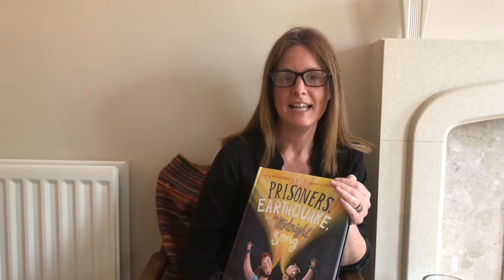The Prisoners, the earthquake and the midnight song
from the good book company, written by Bob Hartman and illustrated by Catalina Echeverri